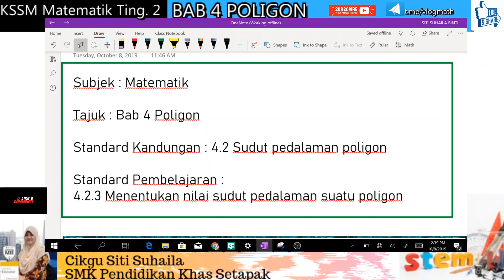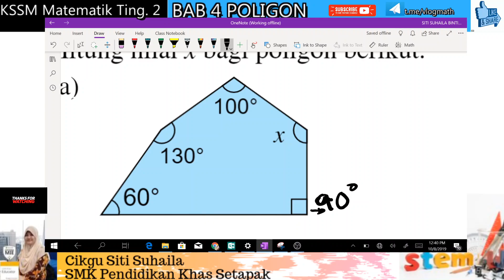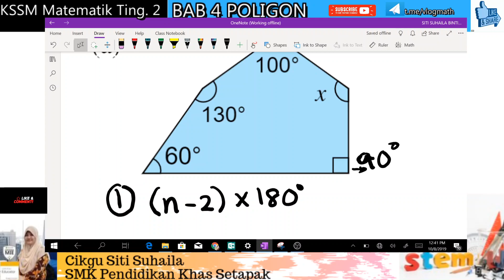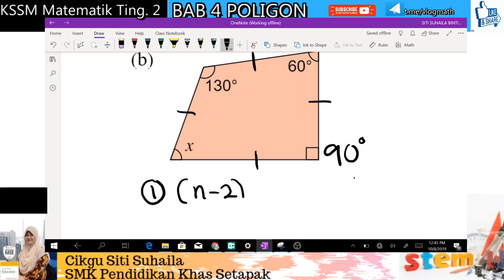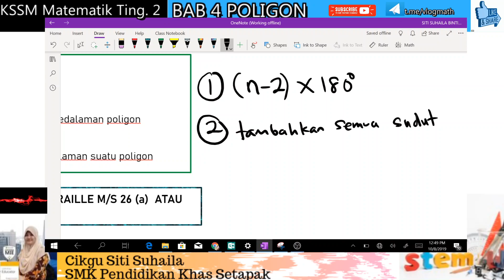MATEMATIK TING 2 BAB 4 POLIGON - SUDUT PEDALAMAN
Subjek : Matematik
Tajuk : Bab 4 Poligon
Standard Kandungan : 4.2 Sudut pedalaman poligon
Standard Pembelajaran :
4.2.3 Menentukan nilai sudut pedalaman suatu poligon